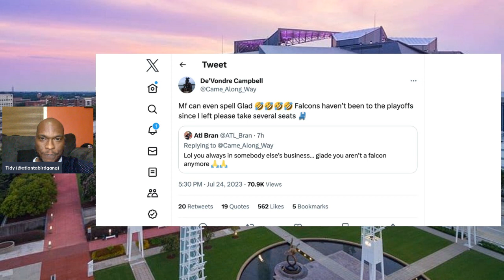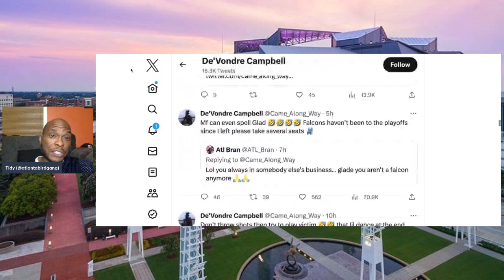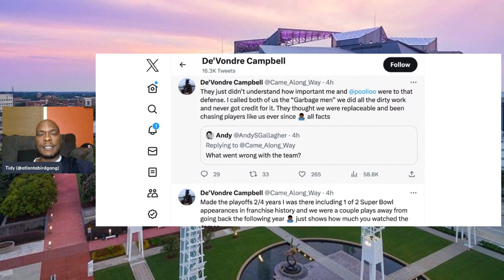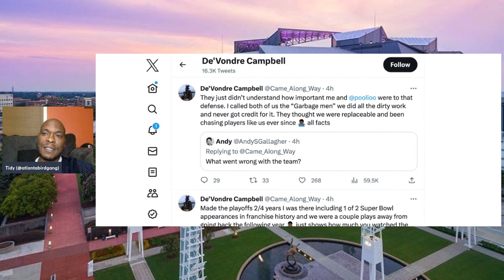De'Vondre Campbell and his TWITTER BEEF with Atlanta Falcons fans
Former Atlanta Falcons Linebacker De'Vondre Campbell was involved in a TWITTER BEEF with Atlanta Falcons fans. De'Vondre had some things he obviously wanted to get off his chest and he did!

Follow us everywhere on social media @AtlantaBirdGang